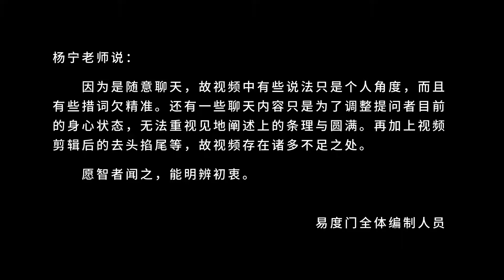心清净 在哪都清净 易度门 聊天室汇辑2017年2月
心清净　在哪都清净
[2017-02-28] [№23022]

Last update at 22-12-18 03:06:09